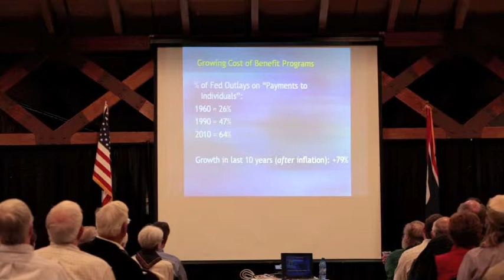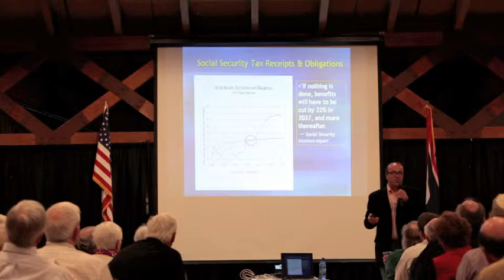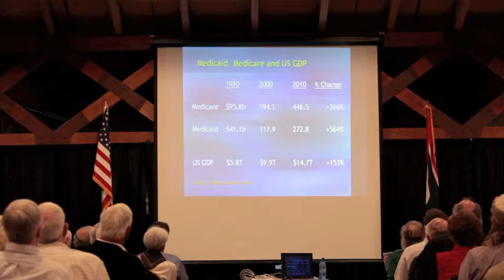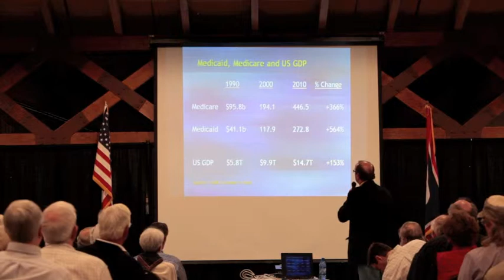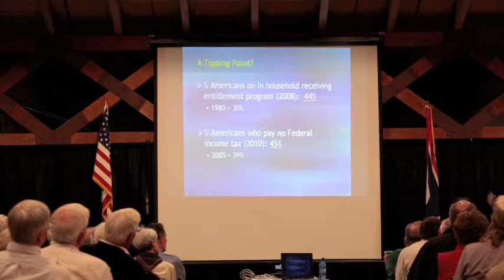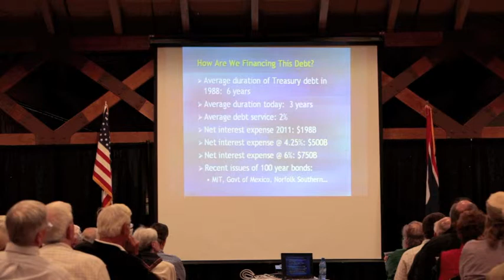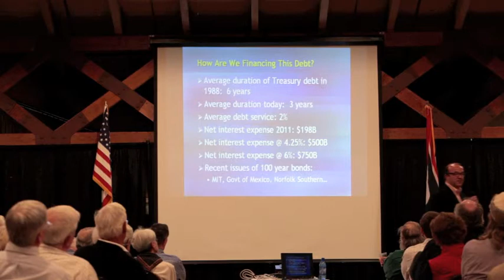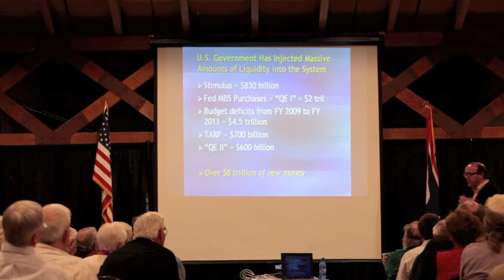Robert E. Grady - Part 3.m4v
Part 3 of 6 parts: Presentation by Bob Grady on "The Long Term Risks of Debt and Deficits"  Jackson Hole Tea Party  5/25/2011